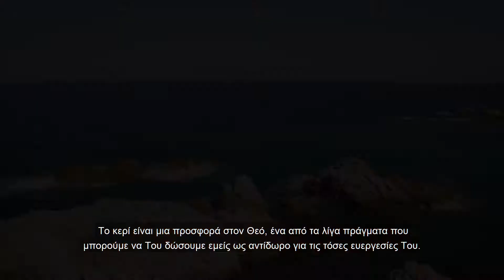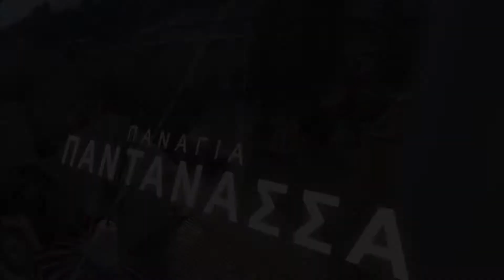Αποστολή ονομάτων για μνημόνευση στα μοναστήρια του Άγιου Όρους - Βατοπέδι - Παναγία Παντάνασσα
Η θαυματουργή εικόνα της Παναγίας Παντάνασσας φυλάσσεται στην Ι. Μ. Βατοπεδίου, μια από τις παλαιότερες μονές του Αγίου Όρους.
Τι προσεύχονται μπροστά στη θαυματουργή εικόνα της Παναγίας Παντάνασσας;

Ο Κύριος, μέσω των προσευχών της Μητέρας του Θεού, έδωσε στην εικόνα αυτή μια ιδιαίτερη χάρη: να θεραπεύει και να παρηγορεί όσους πάσχουν από την πιο σοβαρή ασθένεια των ημερών μας - τον καρκίνο. Επιπλέον, η εικόνα:
- Έχει ευεργετική επίδραση σε ασθενείς με διάφορους κακοήθεις όγκους, καθώς και
- Βοηθά άτομα που έχουν πληγεί από ακτινοβολία
- Ανακουφίζει τον πόνο των θυμάτων του HIV
- Βοηθά στην καταπολέμηση εθισμών όπως το κάπνισμα, τον αλκοολισμό, και τα ναρκωτικά
- Προστατεύει από το κακό μάτι και τη μαγεία
- Ενισχύει στην πίστη

Στο Καθολικό της Ιεράς Μονής του Βατοπεδίου τελείται καθημερινά Θεία Λειτουργία μπροστά στην εικόνα της Παντάνασσας και γίνονται Ιερές Παρακλήσεις  για τη θεραπεία όλων των καρκινοπαθών και όσων πάσχουν από άλλες ασθένειες.
Χάρη στη μοναδική δυνατότητα που σας προσφέρουμε,  μπορείτε να ανάψετε ένα κερί ή να υποβάλετε ένα σημείωμα με τα ονόματα των αγαπημένων σας, για την προαναφερθείσα προσευχή και τις ανάγκες και τις θλίψεις σας μπροστά σε αυτή τη θαυματουργή εικόνα.

Ανάψτε το κερί σας μπροστά στη θαυματουργή εικόνα και είθε αυτή η προσφορά να γίνει δεκτή από τον Θεό!

Στην ιστοσελίδα του ηλεκτρονικού μας καταστήματος μπορείτε επίσης να αγοράσετε τις ευλογημένες εικόνες της Παναγίας Παντάνασσας, καθώς και κομποσκοίνια, βραχιόλια και φυλαχτά, φτιαγμένα από τους μοναχούς του Αγίου Όρους.

Ηλεκτρονικό κατάστημα με προϊόντα που κατασκευάζονται από τους μοναχούς του Αγίου Όρους.